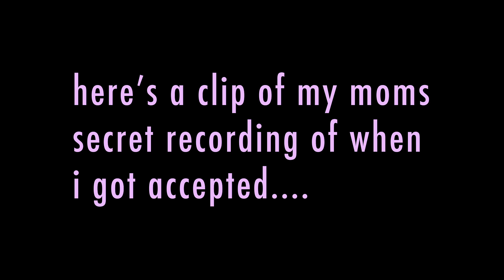How I got into NYU | Tisch School of the Arts DANCE program | Application + Audition Advice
Here is my application and audition story along with some tips that could help you get into the NYU Tisch dance program, all from the perspective of a senior! If my biscuit ballerina feet made it in, so can yours! I hope this helps y’all feel slightly calmer about the audition process.
Living in NYC and going to NYU is one of the best decisions I’ve ever made!